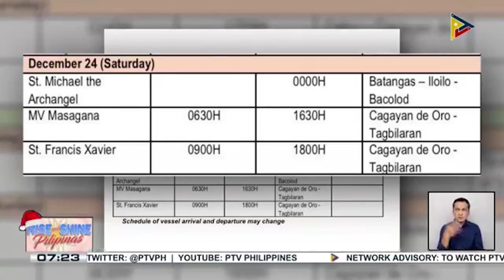PPA: Wala pang nakakanselang biyahe ng barko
PPA: Wala pang nakakanselang biyahe ng barko; Mga pasahero sa iba't ibang pantalan ngayong Disyembre, umabot na sa 57-M